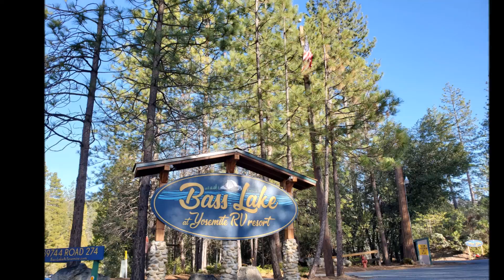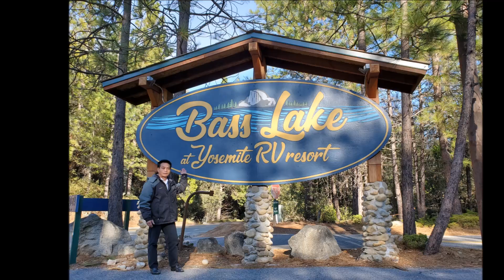Bass Lake Trout Fishing Christmas's Day 2020